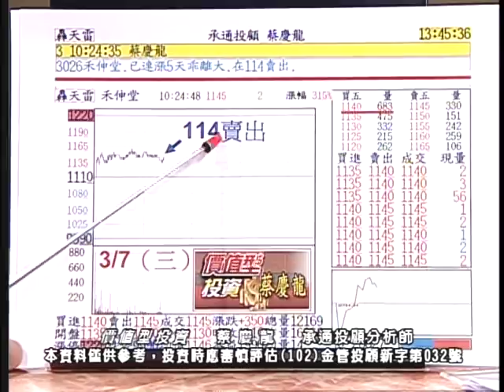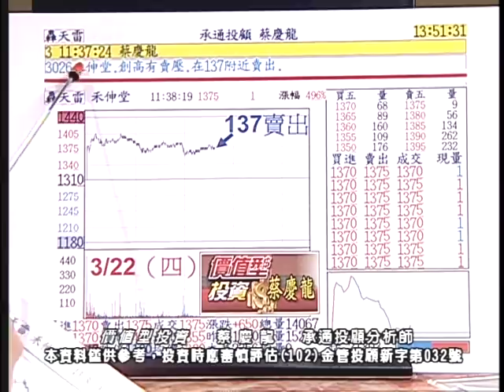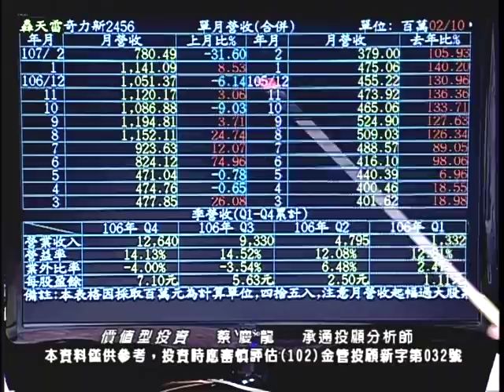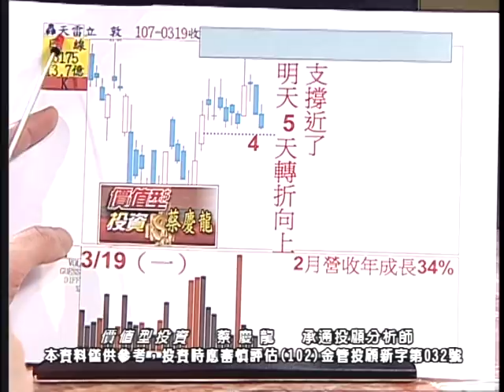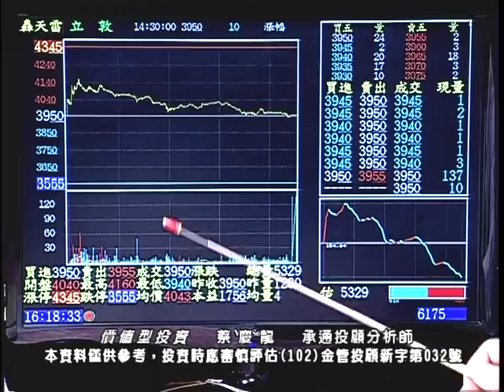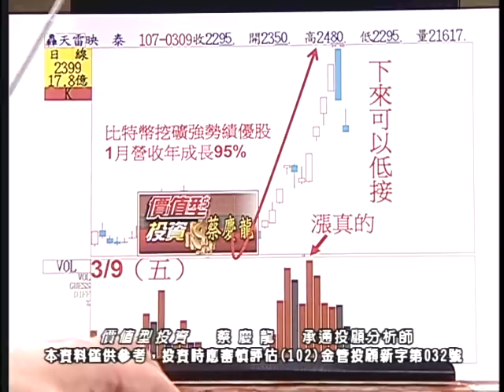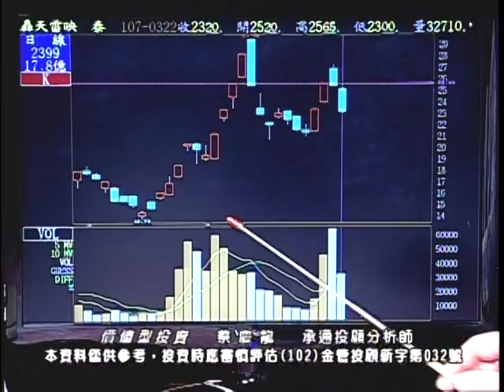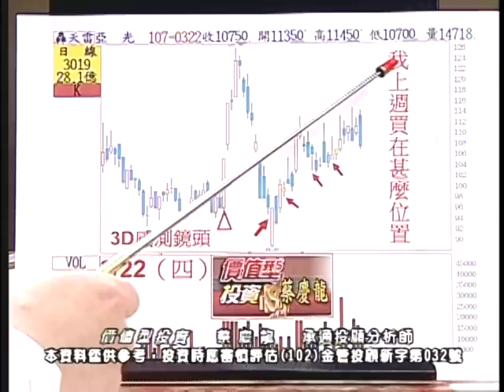20180322 1800 蔡慶龍 價值型投資